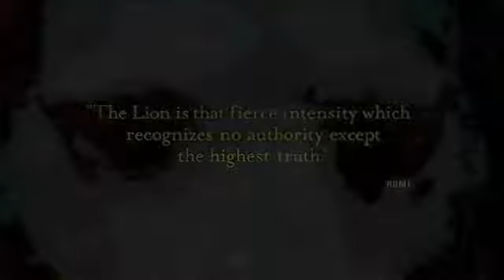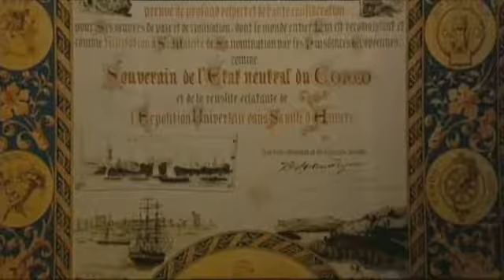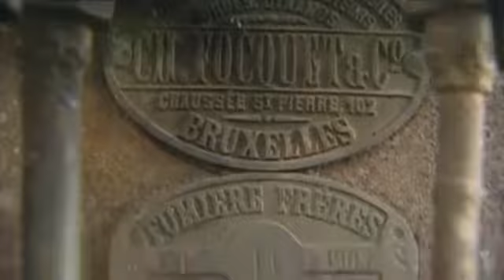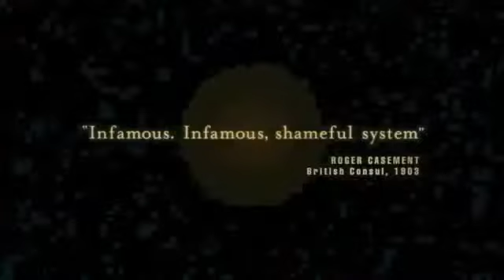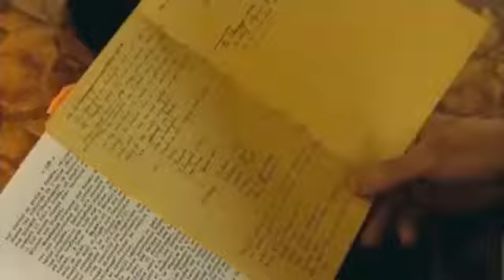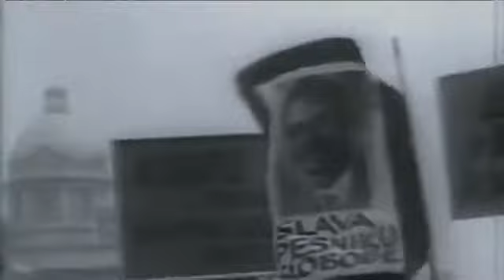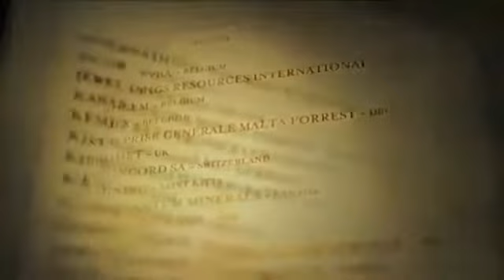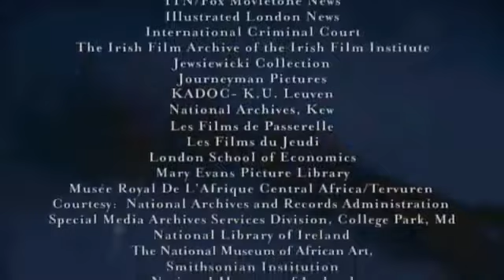DR CONGO LEGACY: KING LEOPOLD II, KASAVUBU, LUMUMBA, MOBUTU, KABILA, KANAMBE ..